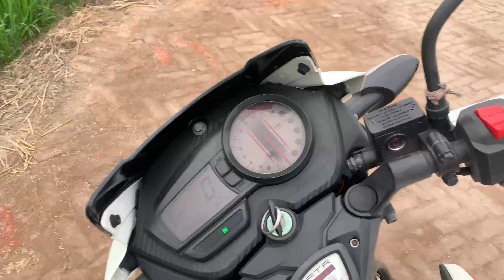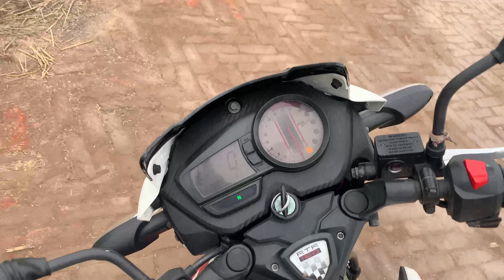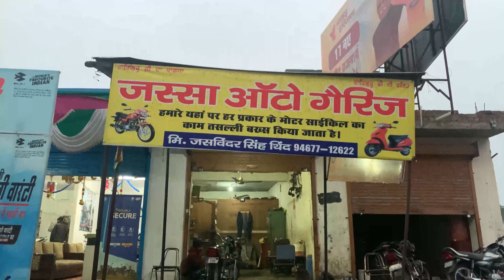16 Petran Hazard Flasher for All bike 🏍️ Aisa kise ne nhi btaya hoga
16 Petran Hazard Flasher for All bike 🏍️ Aisa kise ne nhi btaya hoga

Hi everyone
                    Aap sabhi ko vidio kese lagi Coment session me jarur btana dosto

Mere pyare dosto ❤️ is video ko bhot bhot jyada pyar dena

New Vloges are you coming soon 🔜 Till Tham

My Gear
             Music 🎼 Ritviz music Surch on YouTube
             Shoot Vloges on iPhone
             Editing on VN  Master
             No Gambl….bus yhi h
hazard flasher
#16 pattern hazard flasher for all bikes
universal hazard flasher
hazard flasher for bike
Indicator flasher for bike
hazard light for bike
Flasher light for bike
bike modification
Bike modified